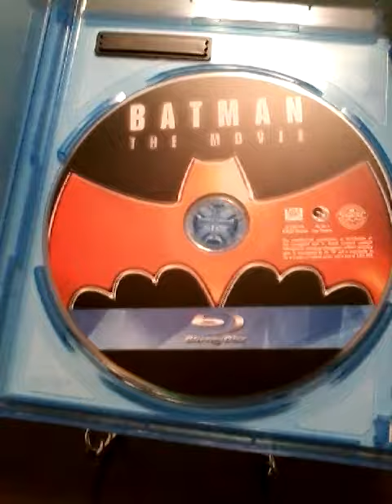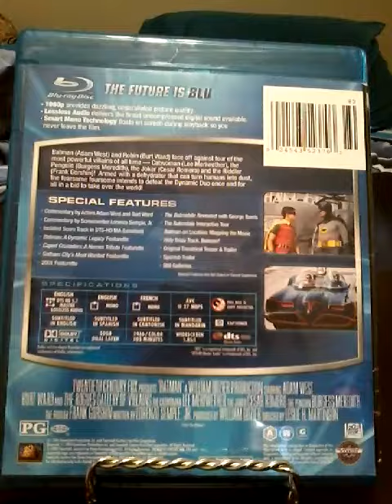Batman Blu Rays / DVDs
Batman the Movie  (1966)